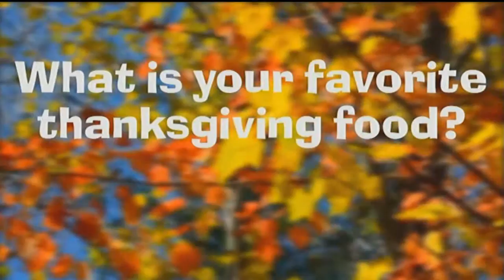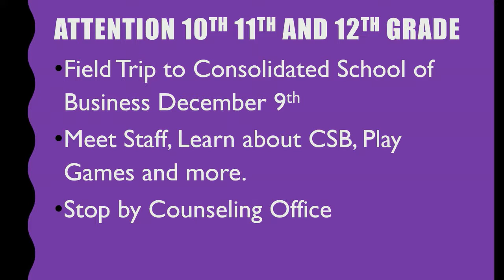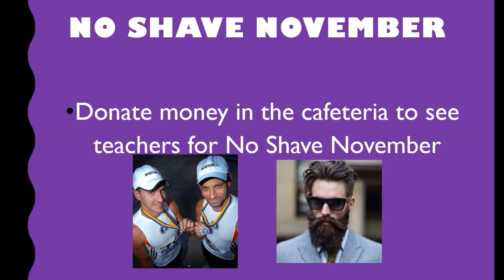2016 11 23